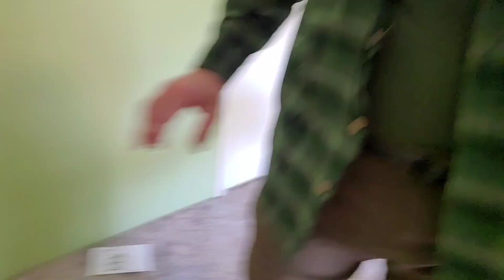Trout Fishing | Day 1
I head up Slater Creek on opening day of trout season. It's more of a nature hike and an equipment test. It was fun but I would love to catch a fish on video! It's bound to happen sooner or later.